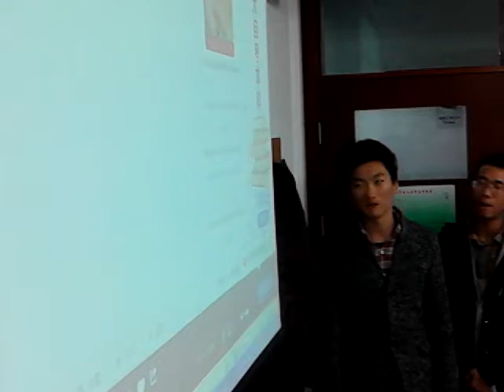Last Christmas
English Majors -- December, 2013